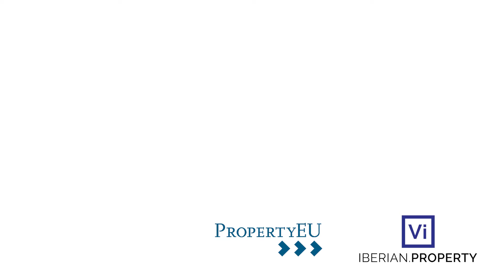Margarida Caldeira, Broadway Malyan - INTERVIEW | Iberian Real estate Summit 2018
Interview with Margarida Caldeira, Board Director at Broadway Malyan.
An event organized by Iberian.Property